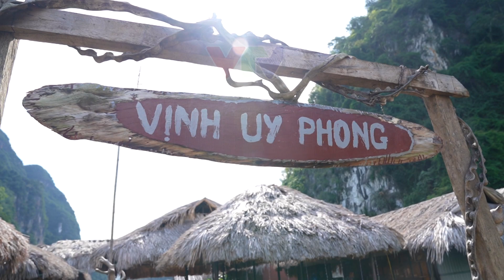Du lịch sinh thái lòng hồ Quỳnh Nhai, Sơn La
Tham gia 1 tour của Quỳnh Nhai Travel, khám phá vùng sinh thái lòng hồ Quỳnh Nhai